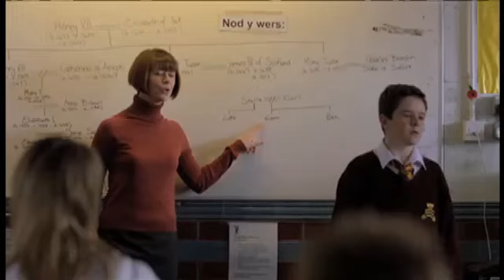Stella (2012) Trailer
Stella is a British comedy-drama created and written by Ruth Jones who plays the lead role of Stella. It is one of the few new television comedy series that has been commissioned and aired on Sky1. The series is largely filmed in Ferndale in the Rhondda Valley.